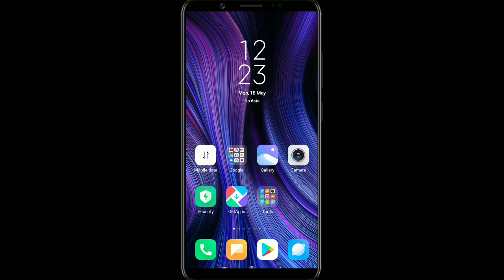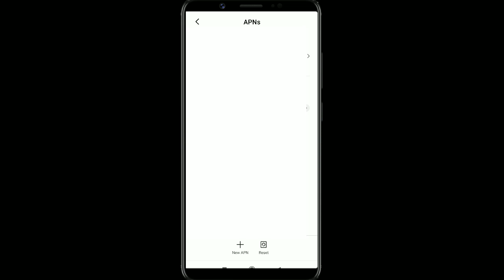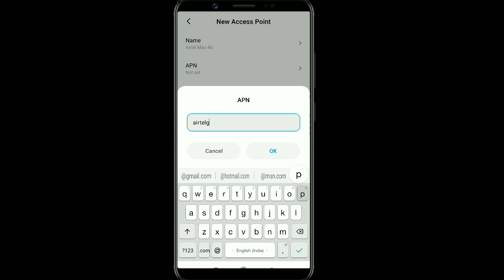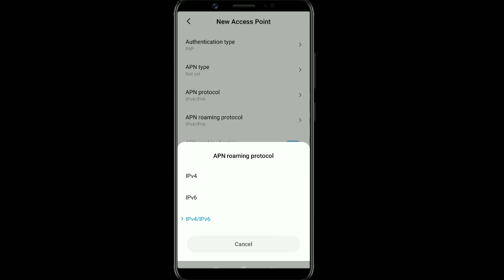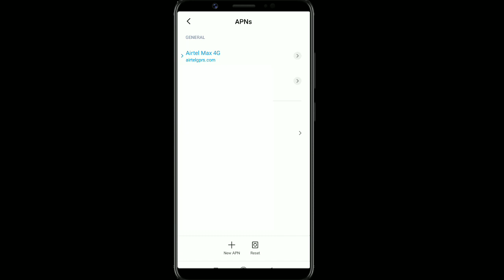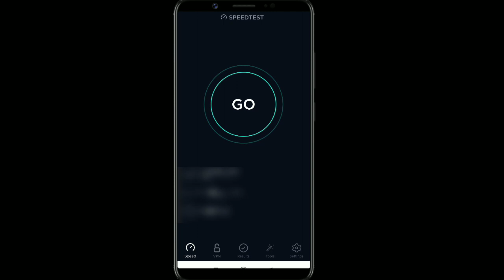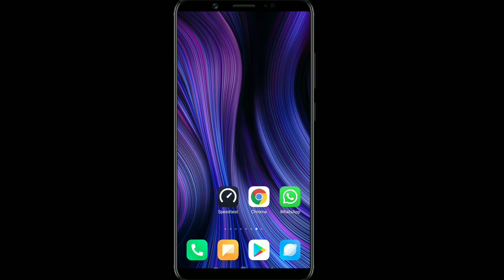Airtel New APN Setting | Increase Airtel Internet Speed | Airtel Net Speed | Airtel Network Problem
Guys aaj ke Is video me Airtel new APN setting batau ga Airtel ke Is APN Se internet Speed badhja yegi aur new APN setting hai ye Airtel kii fast internet chalega is APN se

Vodafone super fast APN setting
    New APN settings 2020

Jio super fast APN setting

Airtel super fast APN setting

airtel net setting
airtel apn
airtel apn settings
airtel 4g apn settings
airtel apn setting 4g 2020
airtel apn settings for fast internet
airtel 4G internet settings
airtel 4G internet
settings in redmi note 7 pro
airtel 4G internet
settings for android
how to fast airtel internet speed
how to boost airtel 4g speed
how to increase airtel speed
how to increase airtel 4g speed
how to increase airtel network signal
how to increase speed of airtel 4g
how to speed up airtel 4g
how to improve airtel 4g speed
How to increase airtel sim network
How to increase Redmi Device in airtel
how to boost up airtel 4g speed
how to increase airtel 4g dongle speed
how to increase airtel 4g internet speed
how to increase airtel 4g net speed
how to increase airtel internet speed in android mobile
how to increase airtel 4g speed booster
how to increase airtel 4g speed for pubg mobile
how to fix airtel internet not working
how to fix airtel internet speed problem
games
how to fix airtel 4g network problem for pubg
fix airtel network problem
Airtel 4G Internet Settings for Mi Mobile
mobile network
airtel 4g improve
4g network airtel trick speed
Airtel ke sim par internet speed kaise badhaye
Increase Internet speed airtel sim
rocket speed redmi aitel 4G internet settings
airtel speed kaise badhaye